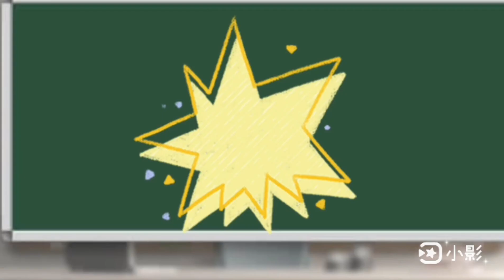何羿與芸紫，超有才